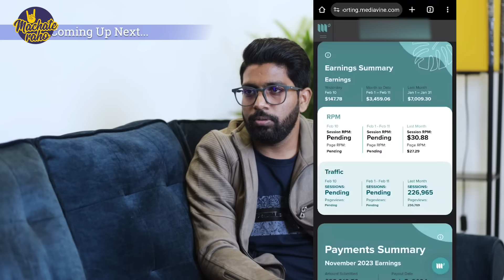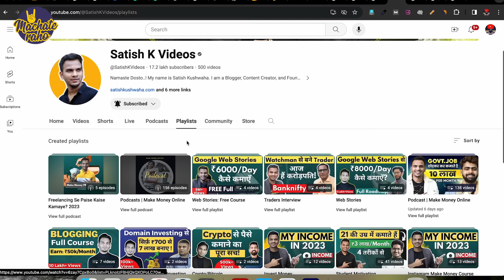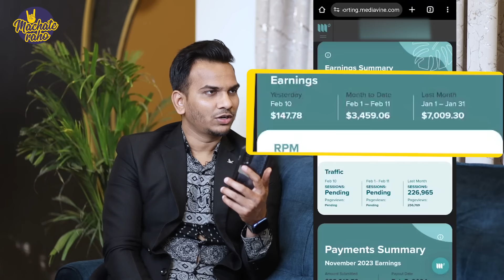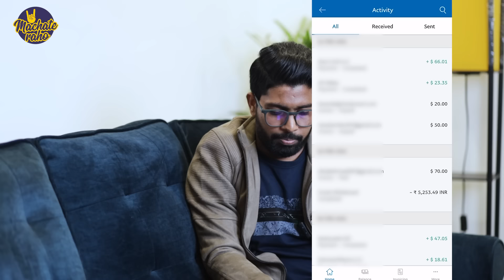सरकारी Job छोड़कर कमाते है ₹8 लाख हर महीने 🔥🔥 | Earning ₹8 Lakh Per Month From Internet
timestamp
00:00 Don't Miss
01:33 Affiliate Vs Blogging
02:16 What is Guest Post Services?
04:08 Earning ₹8 Lakh Per Month Without Selling Course
05:23 Online 1st Income Karne me Kitna Time Lagta hai?
08:33 Sarkari Job Se Digital me Kaise aaye?
10:10 Earning $200 Per Guest Post
11:58 How Beginners Can Start Earning Online?
13:48 Is Blogging Dead in 2024?
14:27 Low Competition News Blog Niche
15:15 How to Find Content Ideas on Trending Keywords?
15:59 Best Niches For Blogging
16:31 Expired Domain Kya Hote hai?
17:20 New Blog Par Traffic Kaise Laaye?
18:50 New Blog Grow Karne me Kitna Time Lagata hai?
20:01 Earning Proof
21:38 3 Tips for New Bloggers
23:37 Total Kitne Blogs Hai?
24:48 Conclusion

Start Investing Your Money in the Stock Market:
Open Demat Account:

 ➡Created By:
Satish Kushwaha: